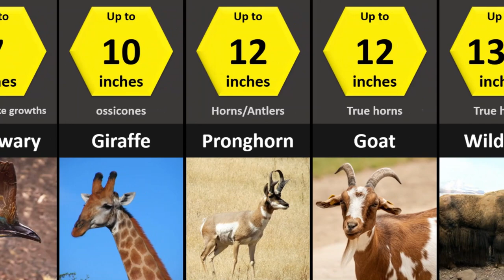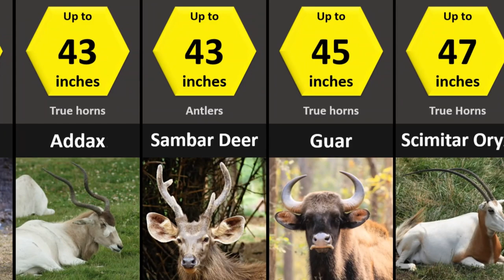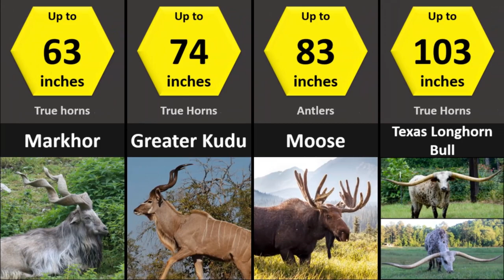Animals Horns Size Comparison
Video shows the list of animals with horns and other horn like growths according to their size. The longest horns in the world are those of the Asian water buffalo. Texas Longhorn Bulls have Guinness World Record For Longest Horn Span.
A horn is a permanent pointed projection on the head of various animals that consists of a covering of keratin and other proteins surrounding a core of live bone. Horns are distinct from antlers, which are not permanent. In mammals, true horns are found mainly among the cattles, goats, antelopes etc.. The horn is also popularly applied to other hard and pointed features attached to the head of animals in various other families.

Biggest horns in the world, strongest horned animals, longest horn animals, largest horned animals, horns size comparison, horns vs antlers, smallest horns.